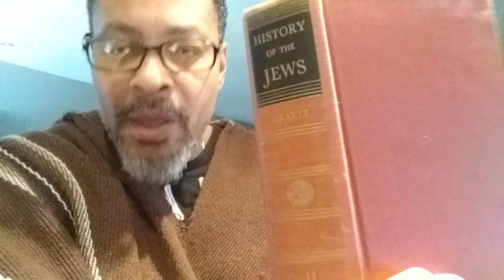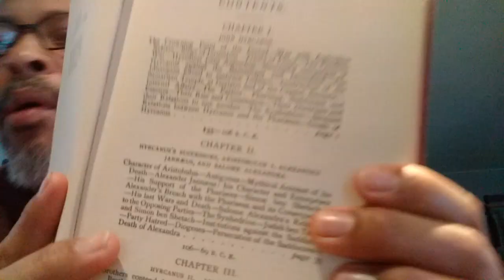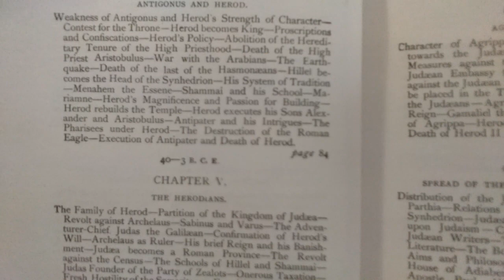Re:Edom Rome:Herod Agrippa